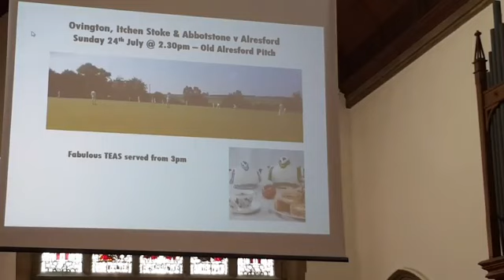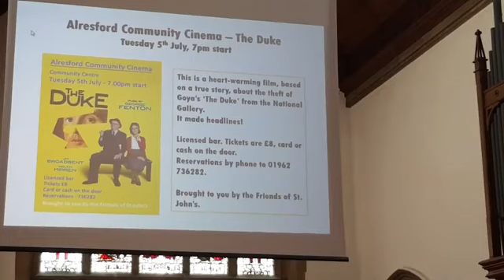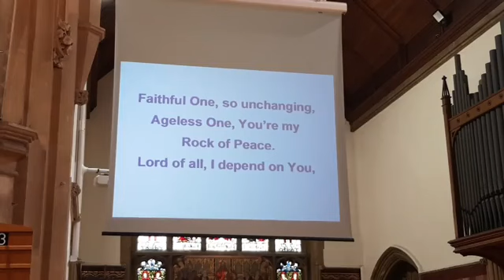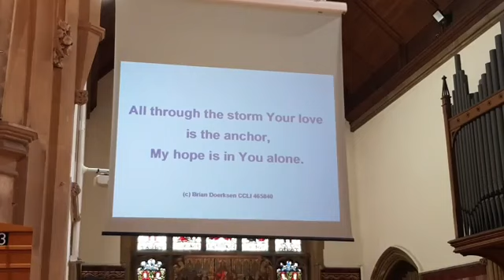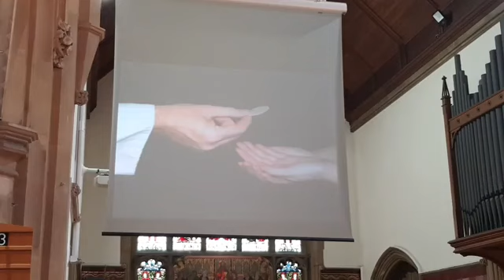Sunday 3rd July 2022 Holy Communion St John's Alresford